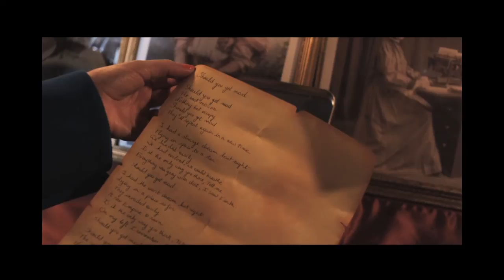Lili Roquelin Visits the GingerNewYork TV Show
Award-winning French singer/songwriter Lili Roquelin dropped by the GingerNewYork TV Show to discuss her life and music.  Airdate: July 20, 2014.  Written Permission Received.